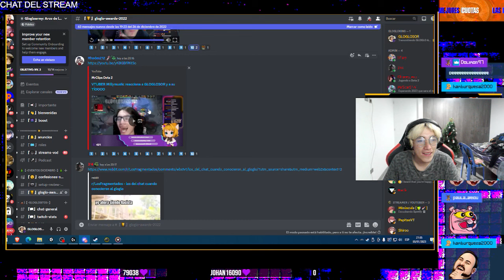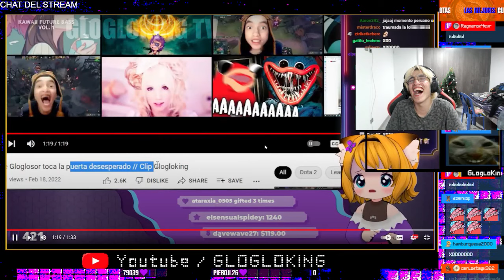El DÍA que GLOGLOKING TRAUMÓ a MILLY